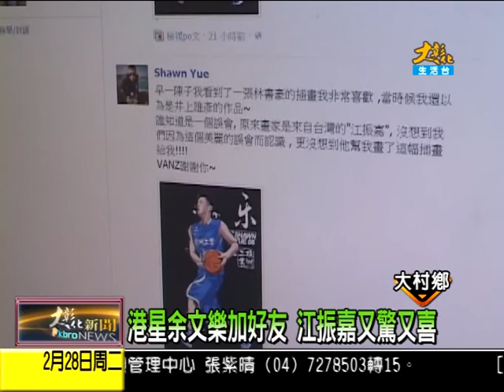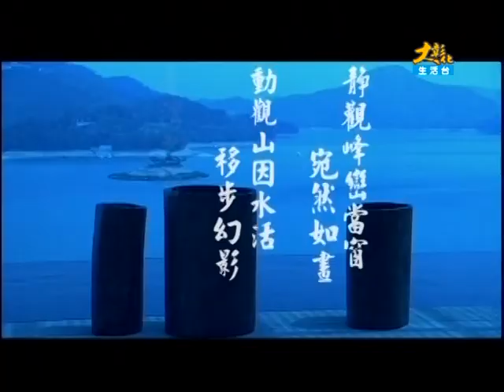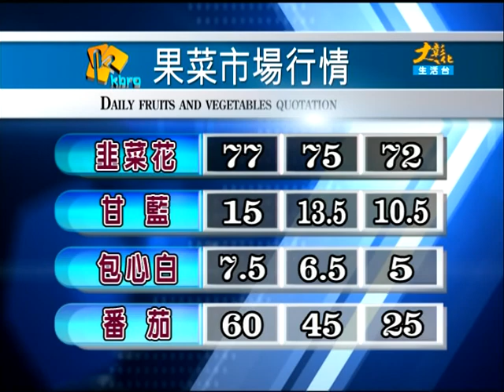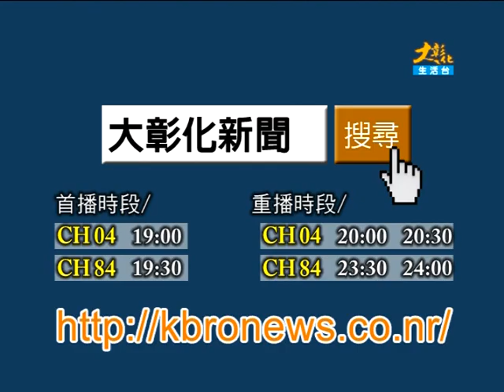1010228大彰化新聞